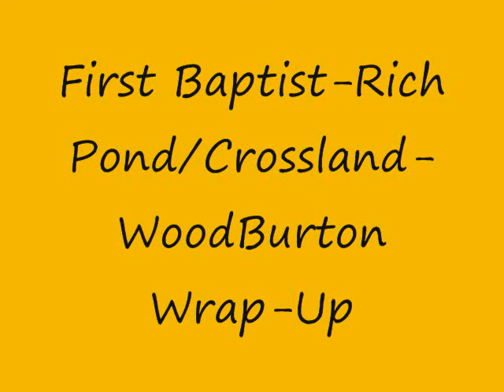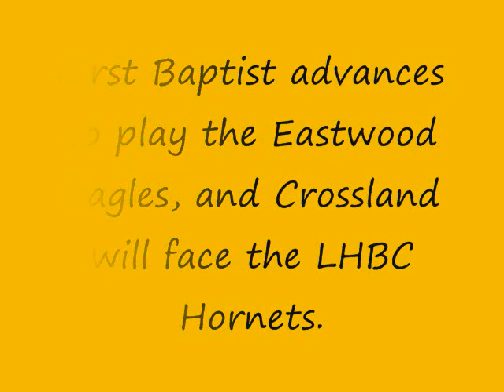CBA Playoffs Post-Game Day1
A wrap-up of Day 1 of the CBA Playoffs.  Music - "Prequel to the Sequel" by:  Between the Buried and Me (CBA does not own this music)